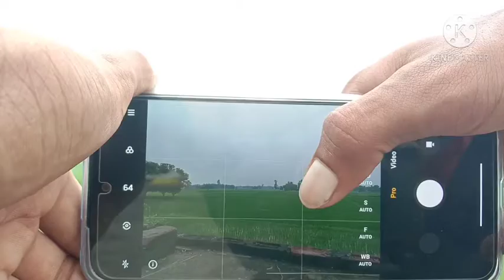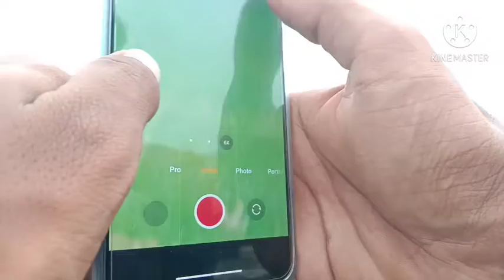REDMI NOT 10s camra test, redmi not 10 camra test